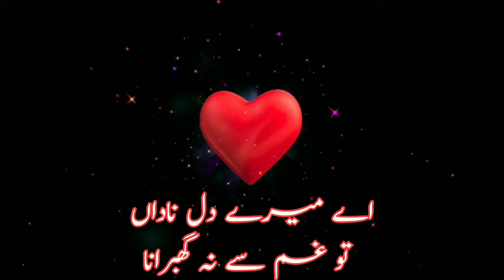Aye Mere Dil-E-Nadan Tu Gham Se Na Ghabrana - Tower House - Lata Mangeshkar 1962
Main Cast:Ajit, Shakila, Nilofar, Master Bhagwan, Nisar Ahmad Ansari, Nazima, S. N. Banerjee, Pratima Devi, Madhumati
Director:N. A. Ansari
Evergreen songs OUR Dreams are the SOME Colour from the period of 1950's to 2000's sung . . .

AyeMereDil-E-Nadan
LataMangeshkar 1962
Colour My videos are made with a lot of hard work. Hope you will like it. Thanks